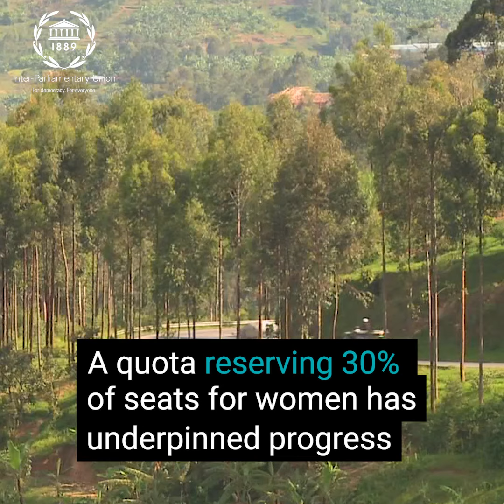Which countries have the most women parliamentarians?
On International Women's Day 2021, find out in this 1-minute video which countries are ranked highest in the number of women parliamentarians.